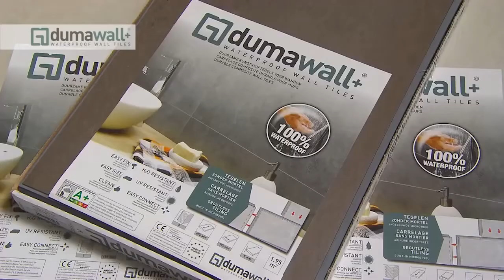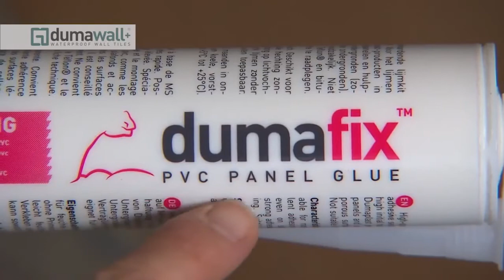Dumawall Installation Guide - MB DIY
Dumawall Installation guide, Easy to install solid board cladding, ideal replacement for tiles, easy to cut with a wide range of colours.